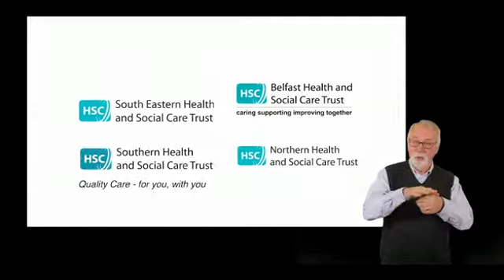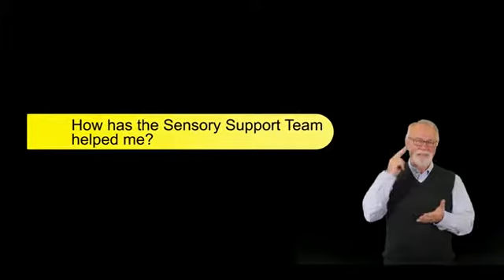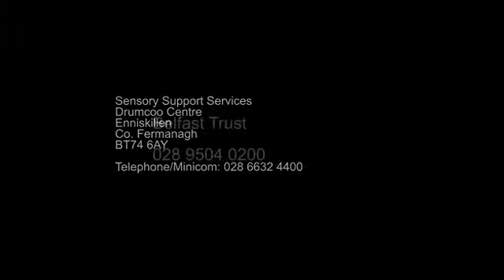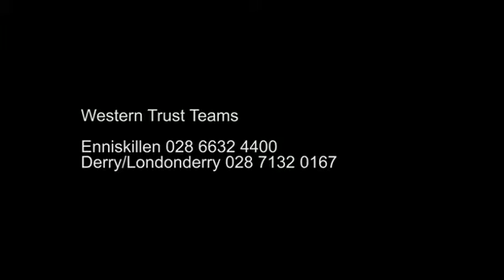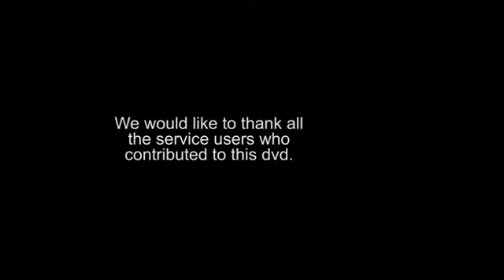Sensory support service (Irish sign language version)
​Our Sensory Support Service recently launched an educational DVD highlighting the exceptional services that they provide.